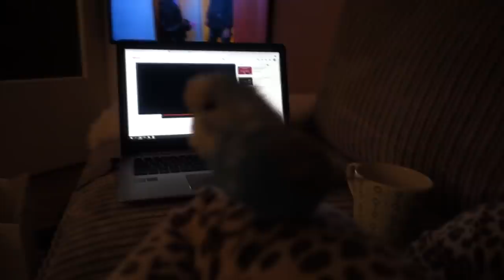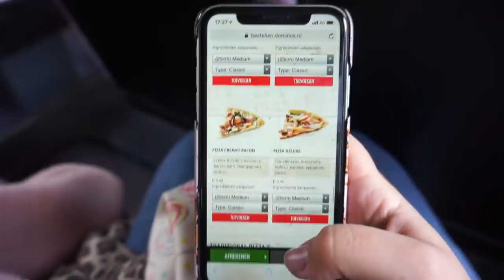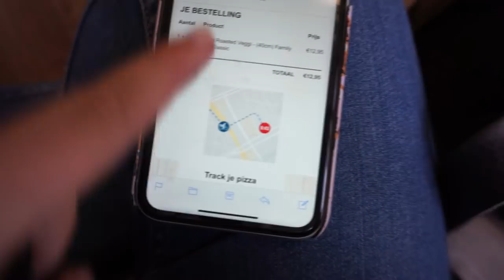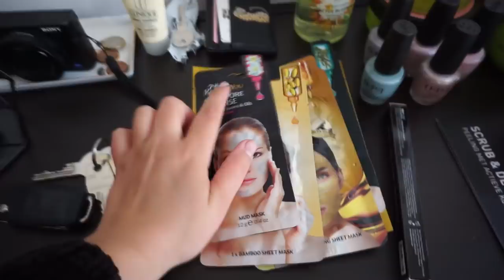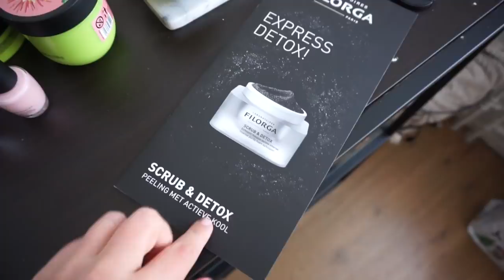Nieuwe zomerkleding passen & het gaat heel slecht met opa | WEEKVLOG 77 & 78 | Charlotte Blitzblum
• APPARATUUR •
Thuis: Sony Alpha 5100 + Sony SEL 50mm F/1.8 OSS lens.
Vlogs: Sony Alpha 5100 + Sony 16-50mm lens.
Edit: Sony Vegas Pro 13.
Thumbnails: Picmonkey.